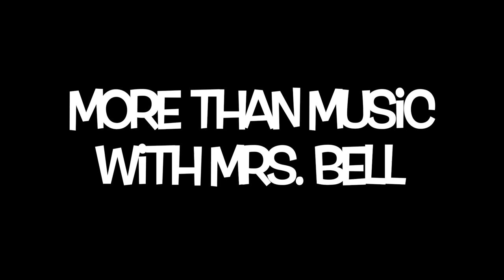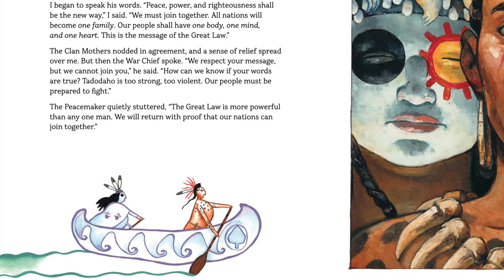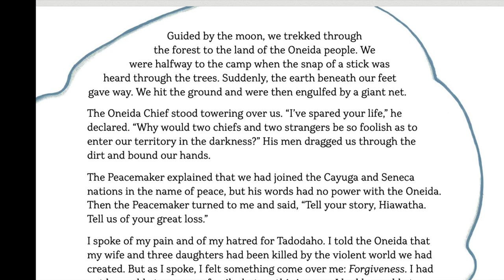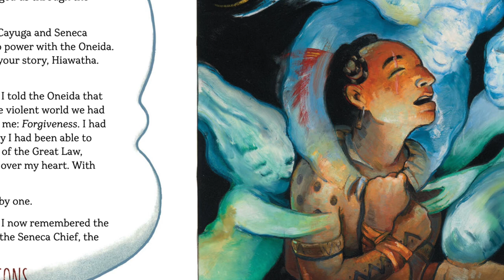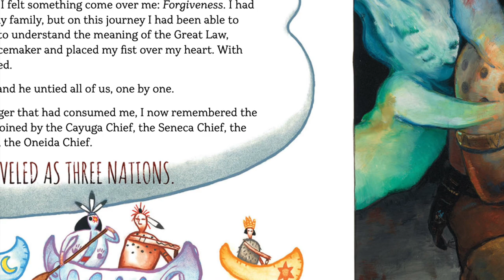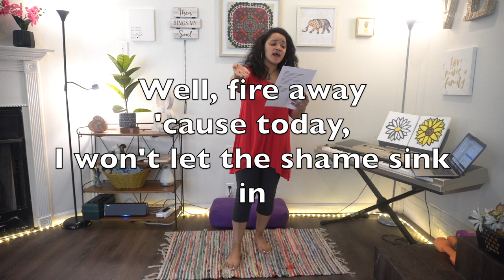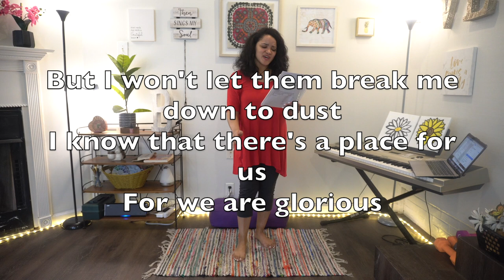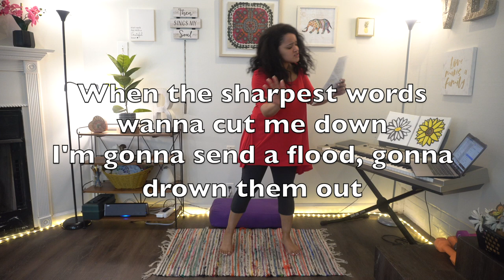Lesson 2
15 (ish) minute flow including deep breathing, reading, and, singing.